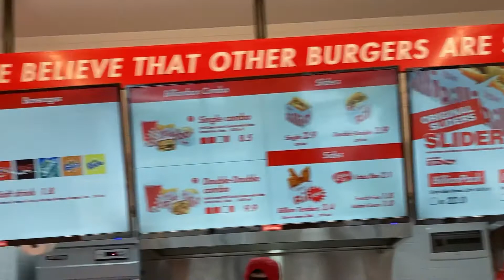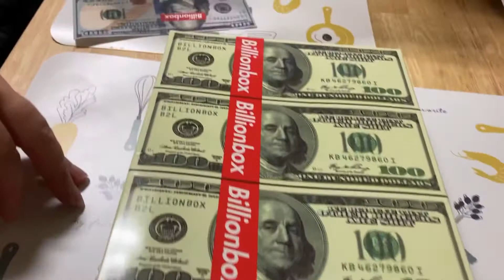이태원 맛집 서울맛집 버거맛집 햄버거 치즈버거 맛집 Gourmet foods in Korea Burger Cheese berger